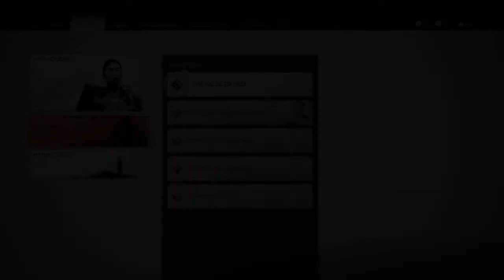Exploring Izuhara: Gameplay #58 (no commentary) - Ghost of Tsushima